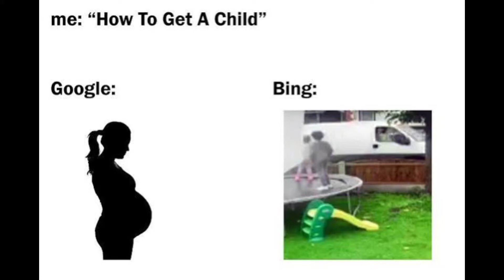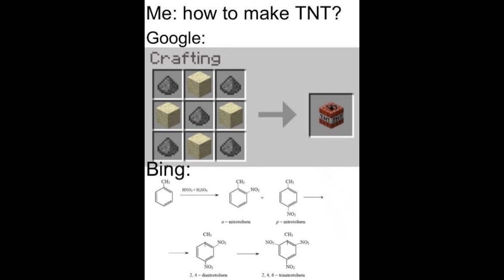Google Vs Bing memes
I made this last time and I wanted to make it again sooooo yeah enjoy